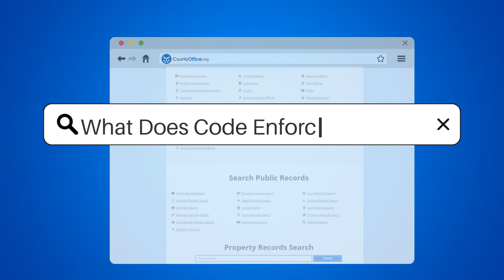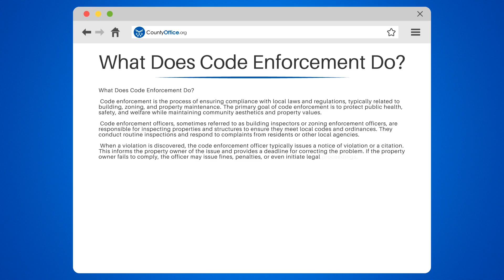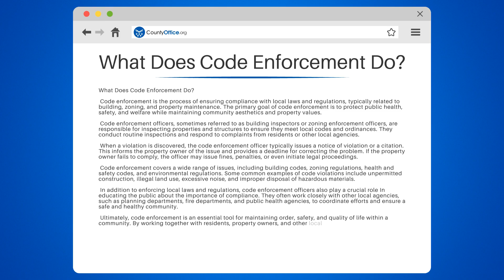What Does Code Enforcement Do? - CountyOffice.org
What Does Code Enforcement Do? Discover the pivotal role of code enforcement officers in maintaining the aesthetic and safety of our communities. These dedicated individuals are the watchful eyes ensuring that local codes and ordinances are upheld, keeping our neighborhoods orderly and secure. From addressing overgrown lawns to ensuring new constructions meet safety standards, code enforcement officers are crucial in upholding public health and safety.

Learn about the proactive approach these officers take, from educating property owners to issuing warnings and following up for compliance. Their collaborative efforts with various departments, including planning, health, and emergency services, are a testament to their integral role in community upkeep.

Join us as we dive into the world of code enforcement and recognize the efforts that go into keeping our cities safe and pleasant to live in. Remember, a well-maintained neighborhood is a team effort, and code enforcement officers are key players in that team.